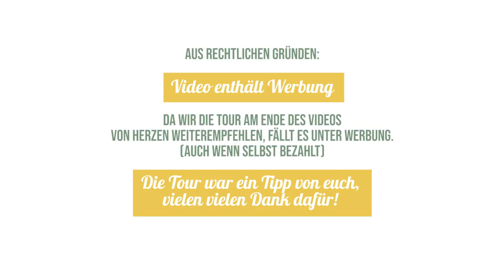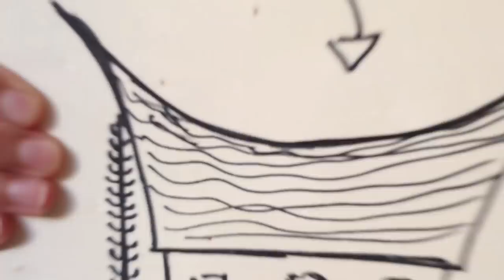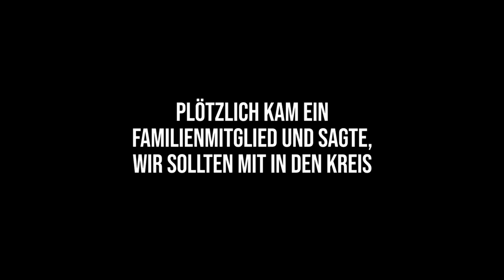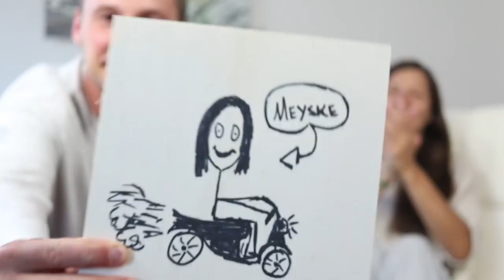Zu Besuch in Tana Toraja, der Zeremonie & dem Totenkult • Sulawesi • Weltreise Mega-Vlog 132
Unsere 3 Tage, als wir auf Sulawesi in Tana Toraja zu Besuch waren! Wir haben die Zeremonie zum Begräbnis gesehen, wir haben den Totenkult kennengelernt und die unfassbare Landschaft der Region! PS: Der Untertitel hat verrückt gespielt am Anfang! Sorry dafür :(

🇮🇩 ALL UNSERE SULAWESI REISETIPPS
Route • Kosten • Unterkünfte • Sehenswürdigkeiten • Packliste • etc.

🏡 Hier haben wir unsere Unterkunft gebucht und Meyske (der Gastgeber) ist gleichzeitig Guide - die Tour war der Wahnsinn!

📝 UNSER REISEKOSTENRECHNER
So haben wir für unsere Weltreise gespart, so haben wir sie kalkuliert und so halten wir die Kosten auf Reisen täglich fest!

Ringlicht* • (nutzen wir zu Hause, nicht auf Reisen. Das wär bisschen krass.)

GoPro Hero 3* • (leider verloren, daher nun eine BRICA... indonesische Kopie)

Dabei versichern wir, dass das Geld nicht in Kaffee oder teure Unterkünfte fließt, sondern direkt in unsere Equipment-Kasse! Sprich: in ein Sparschwein für neue Festplatten, Akkus, Objektive...

An dieser Stelle ein riesen Dank an euch alle, dass ihr uns so fleißig verfolgt, mitreist und unterstützt - in jeglicher Form!

🎵 MUSIK

💡HINWEISE